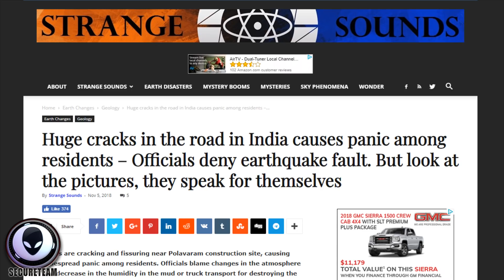CHECK THE SKY: The Silent Triangles Are Back